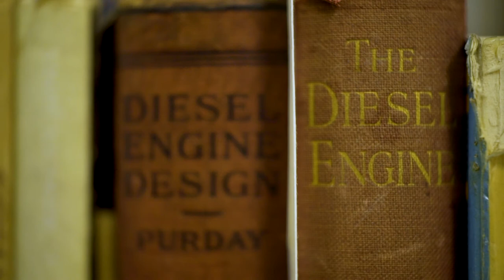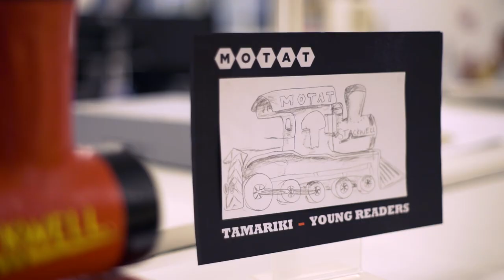Nina Whittaker: Library Assistant